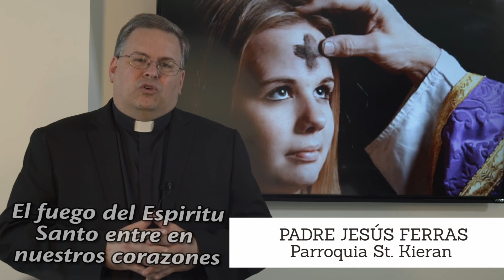Miercoles de Ceniza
Padre Jesus Ferras
Parroco Saint Kieran
Miami.